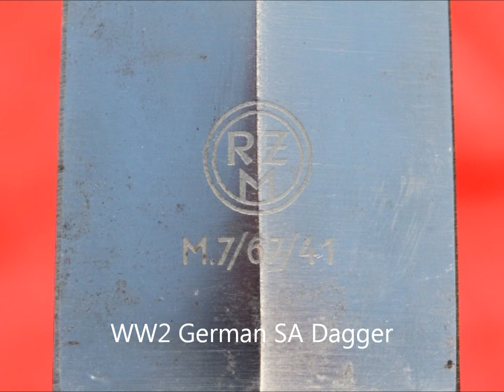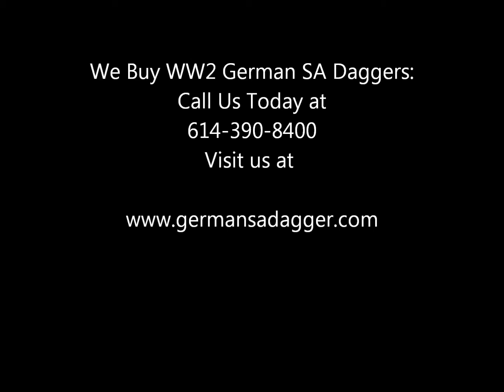WW2 German SA Dagger - RZM M7/67/41 Gottlieb Hammesfahr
Super Rare WW2 German SA Dagger by Gottlieb Hammesfahr.  This SA dagger is in prestine condition.  Comes with hanger as well.  The blade is near mint with a clear RZM M7/67/41 mark on the reverse.  Etching is centered and very nice.  Handle is a perfect light brown color.  The scabbard on this German SA Dagger is 100% Paint is fantastic.  Not sure you can get a better German SA dagger. http//